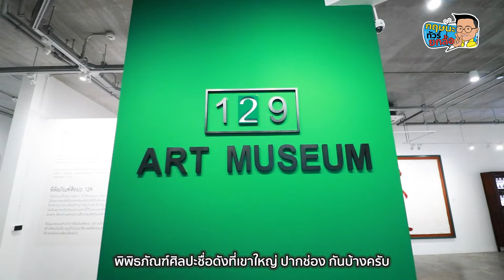ไปชมงานศิลป์ ท่านกลางธรรมชาติ ที่ "สวนซ่อนศิลป์ & 129 Art Museum @เขาใหญ่ l 18-02-67 Krisana Lalai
รายการกฤษนะทัวร์ยกล้อ ออกอากาศ วันอาทิตย์ที่ 18 กุมภาพันธ์ 2567